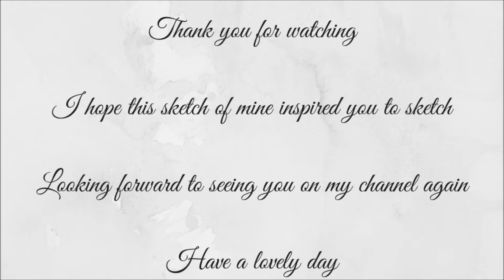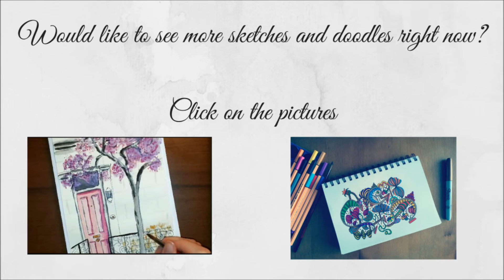Sketch 40 - How to sketch a flower